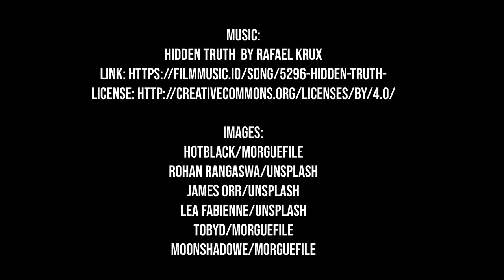Gnadenengel Trailer (Amber Fearns London-Thriller 2)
Ort der Andacht
Ort der Zuflucht
Tatort

In einer Kirche am Londoner Leicester Square sitzt ein Obdachloser mit geschlossenen Augen, den Kopf gesenkt. Stundenlang. Einige Kirchenbesucher denken, er betet, andere, er schläft.
Doch Darren Wilcox ist tot.
Ex-DCI Amber Fearns und DI Danny Gibson ermitteln zunächst im Umfeld des Opfers, bis wenige Tage später ein weiterer Mord geschieht. Wieder in einer Kirche, wieder ein Obdachloser, wieder ein einziger, gezielter Stich ins Herz.
Haben Amber und Danny es mit einem religiös motivierten Serienmörder zu tun?
Oder steckt etwas anderes hinter den Kirchenmorden?